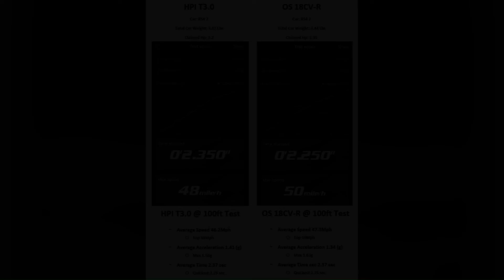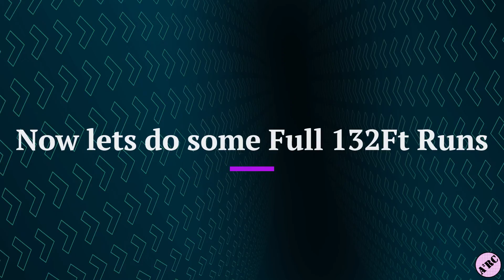HPI Nitro RS4 2 POV Adventure - Modified OS 15 CV-R - G Force Acceleration + Speed Run Bonus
Modified OS 15CV-R Install - 2 Speed Transmission Update - Purple HPI Nitro RS4 2 First Start Up

This is Advanced RC Adventures (A2RC)
 - This is a channel where we investigate, explore, build, explain, upgrade and advance Nitro RCs to another level
 - Come start a new adventure with me

Vid made with Clipchamp (audio is not mine and is from the Free Clipchamp options)